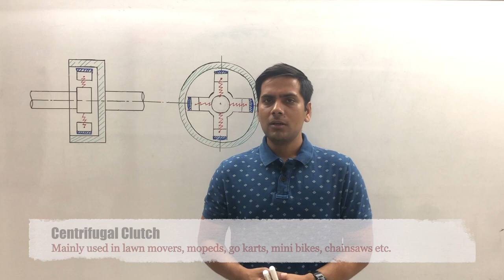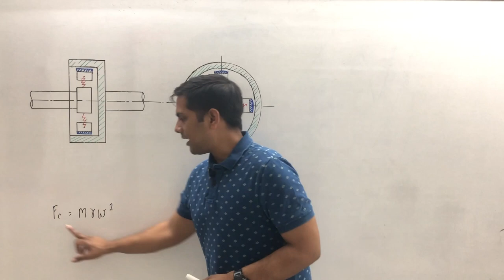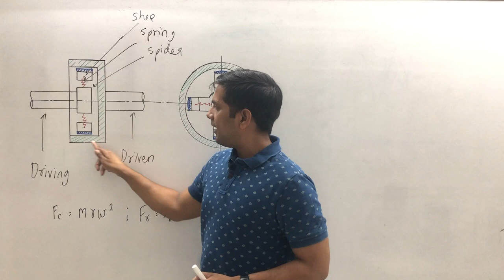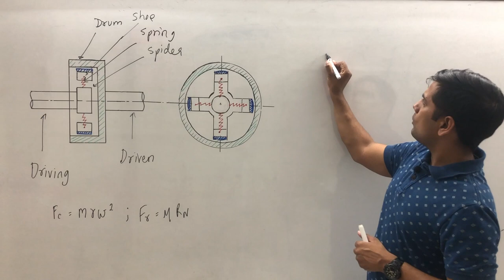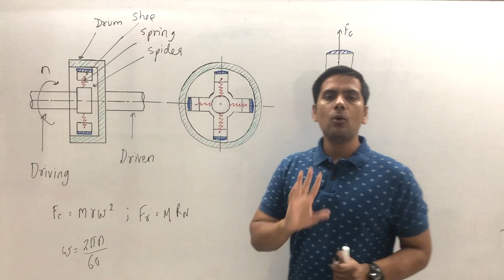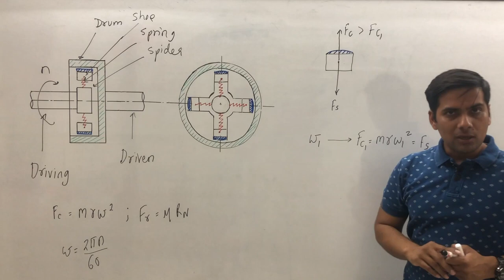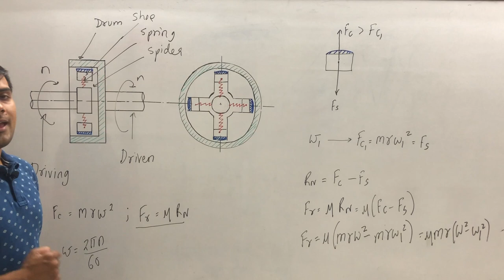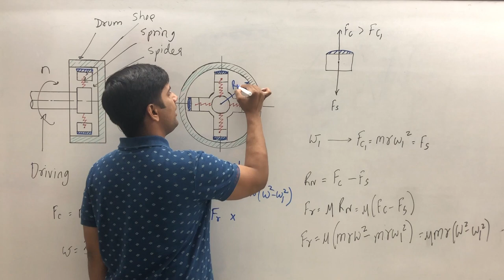Centrifugal Clutch- Theory of Machine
In this video we will study the construction and working of the centrifugal clutch, we will also derive essential formulas